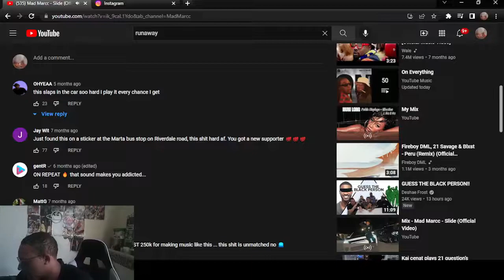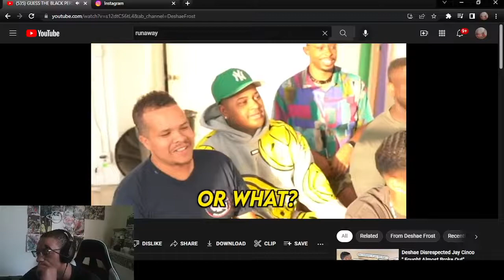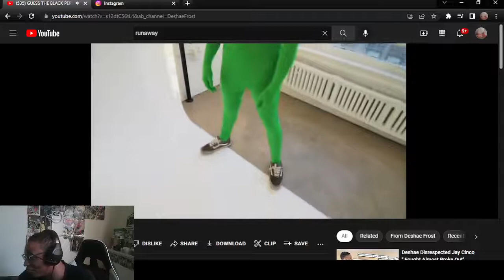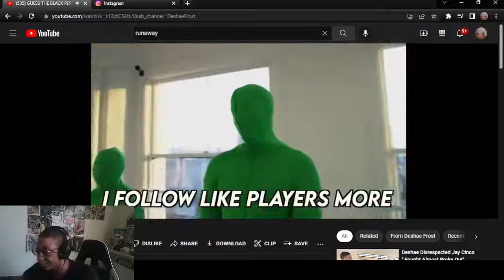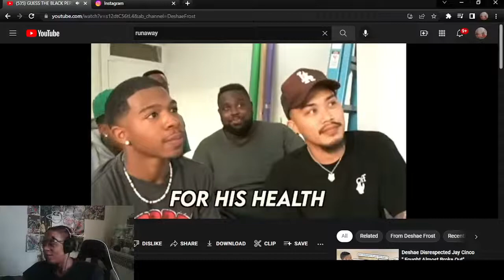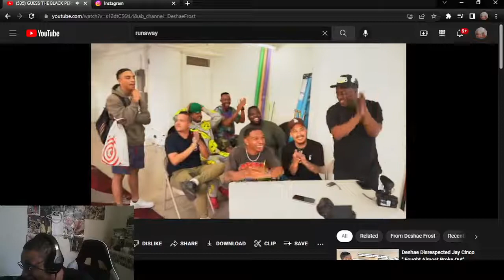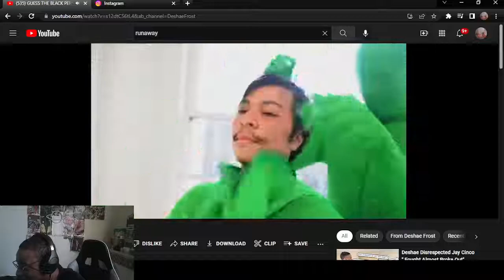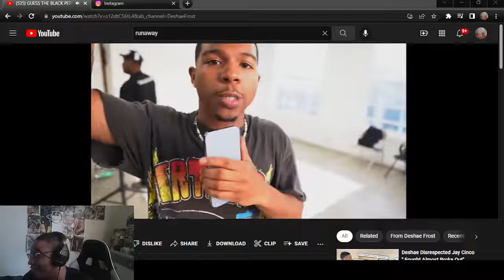GUESS THE BLACK PERSON FT. DESHAE